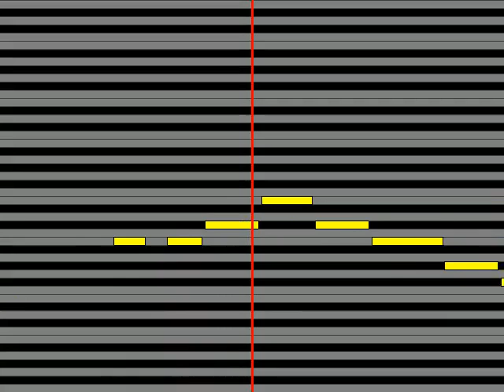【ガイドメロディ】 平山みき平山三紀 フレンズ